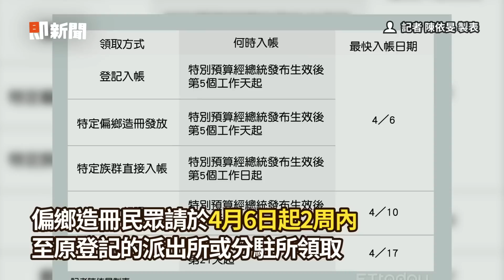6000元登記最快4／6入帳 ATM、郵局領現日期曝！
【相關報導】
6000元漏登記免驚！財政部揭2招上車　ATM、郵局開領日期曝